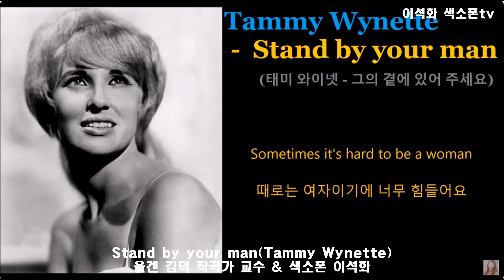Stand by your man(Tammy Wynette) / 올겐 김덕 작곡가 교수 & 색소폰 이석화